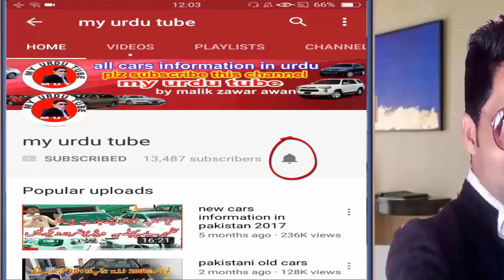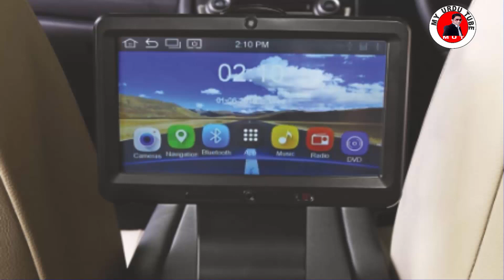new honda civic 2018 ! 1.5 turbo in pakistan !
ASLAM ULCOME FRINDES
IM ZAWAR AWAN and today review new honda civic 2018 ! 1.5 turbo in pakistan
interior this car
Auto Air Con
Cruise Control
Dual Exhaust Pipe Finishers
Electronic Parking Brake with Auto Brake Hold
Hi Grade Interior
LED Tails Lamps
LED Tails Lamps
Multimedia  Navigation System
paddel shfit
Rear AC Ducts
Smart  Push Start
Entryexterior
Alloy Wheels
Chrome Door Handles
foge lemps
Glass Black Front Grill
LED Tails Lamps
Trunk Space
VTEC Turbo Engine
Engine---1.5